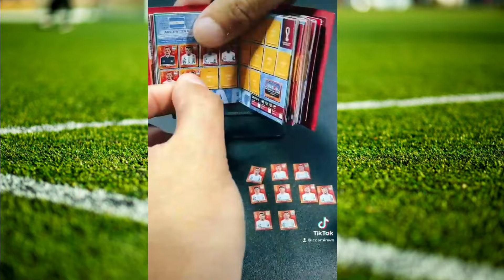TUTORIAL MINI FIGURAS Y SOBRES QATAR 2022 🇶🇦⚽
Gracias por la espera, aquí va el SET COMPLETO MINI

Próximamente espero traer las mini figuras legendarias que ya me lo han pedido.

Les recuerdo que semanalmente subimos contenido y realizamos Live en TIKTOK 💣

A Sky Full of Stars (Live in Buenos Aires) · Coldplay
Live in Buenos Aires